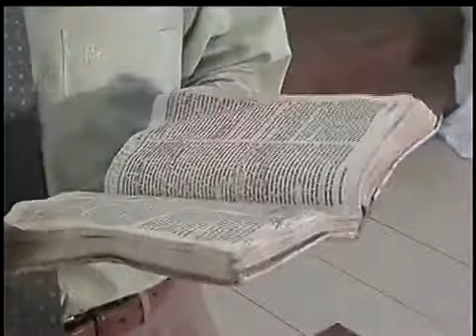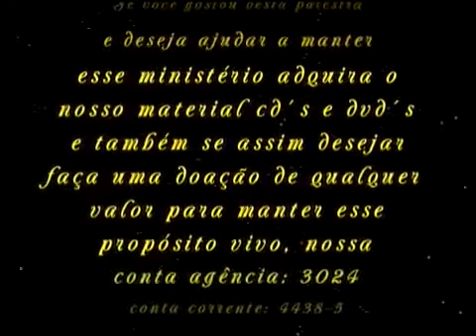ORDENA TUA CASA PORQUE MORRERAS= JOSÉ MARTINS DE SOUZA